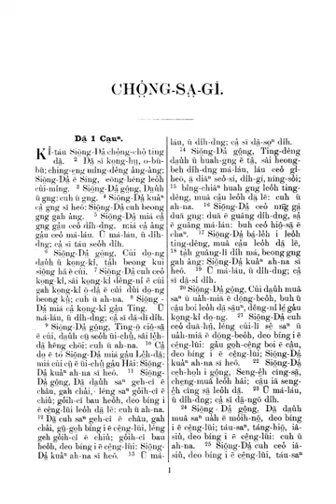Hinghwa Romanized | Wikipedia audio article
This is an audio version of the Wikipedia Article:
Hinghwa Romanized

SUMMARY
Hinghwa Romanized, also known as Hing-hua̍ báⁿ-uā-ci̍ (興化平話字) or Báⁿ-uā-ci̍ (平話字), is a Latin alphabet of the Putian dialect of Pu-Xian Chinese. It was invented by William N. Brewster (蒲魯士), an American Methodist pioneer missionary in Hinghwa (modern Putian) in 1890.